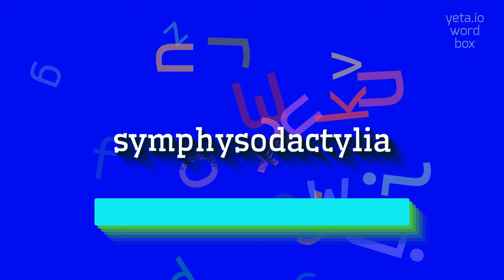How to say "symphysodactylia"! (High Quality Voices)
Watch in this video how to say and pronounce "symphysodactylia"!